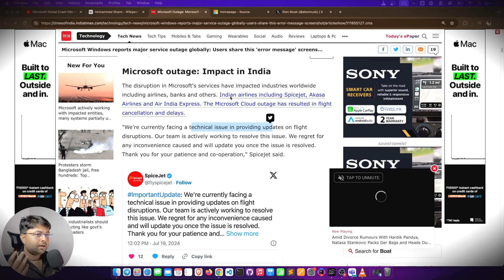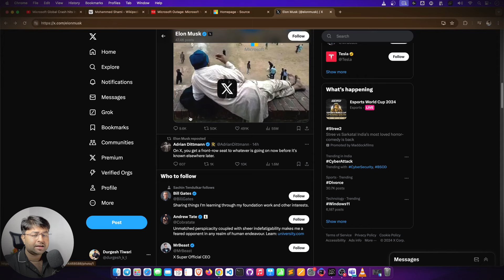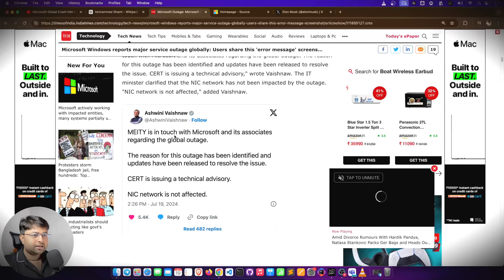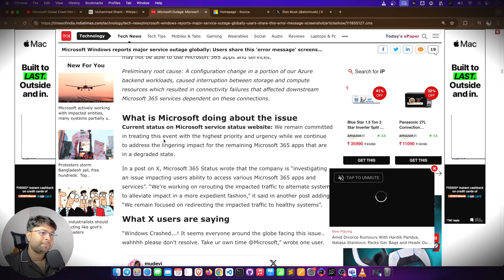❌ Microsoft server down | News | Hindi